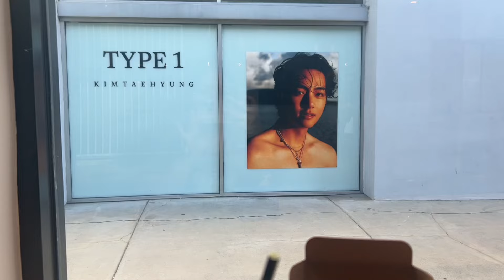BTS V ARTSPACE: TYPE 1 by Kim Taehyung Pop Up Exhibit in Santa Monica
Decided to swing by last minute today since it was near my work. No photos/videos were allowed of the exhibit but the photos...girllll, they felt so intimate and domestic. They didnt have the tulip keychain I wanted so I'll try to get it next time when I come with my friend. I was also tempted by the cloth poster thing and the magnet and photobooth keychain gaah. There's also a mixsoon event happening right next door and they are giving freebies if you join their class so make some time if you can to get those toners!